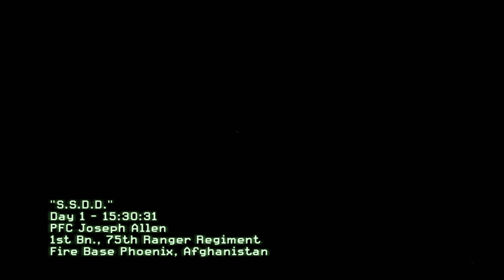GET UP SOLDIER!!!!!!!!!! TIME TO MOVE!!!!!!! Call of Duty Modern Warfare 2 [01] [NO COMMENTARY]